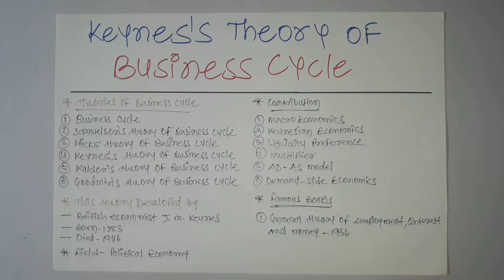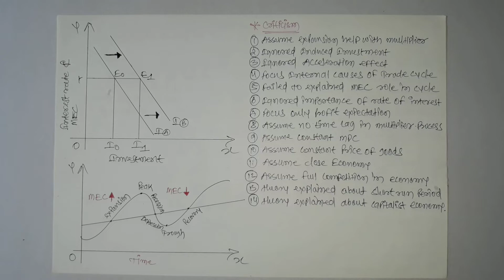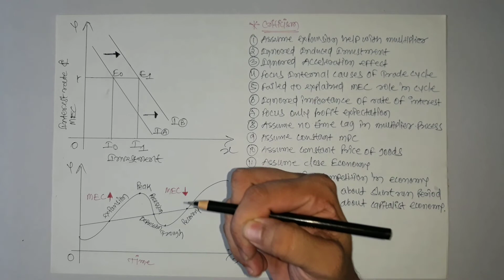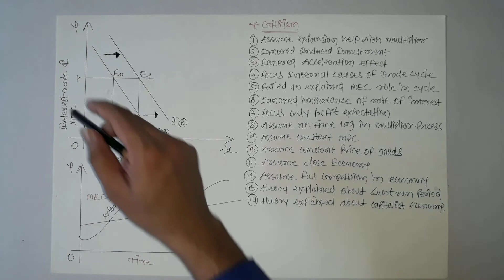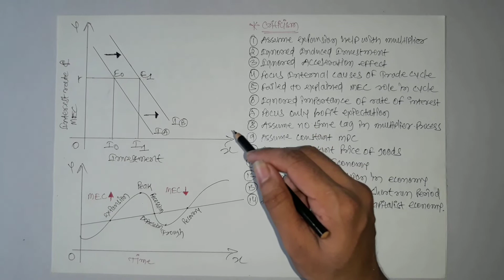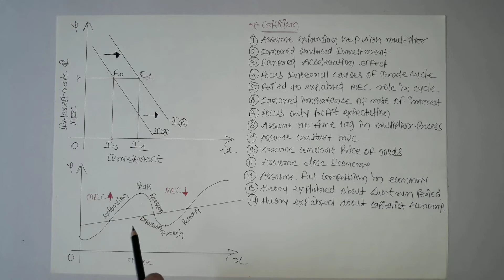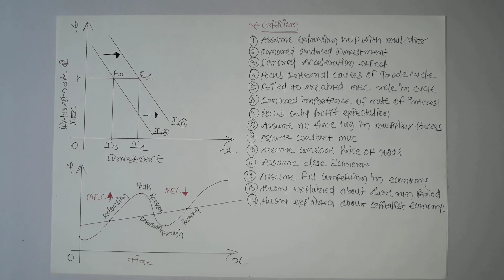Keynes's Theory Of Business Cycle - in hindi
# Keyne's Theory of Business Cycle

According to Keynes, business cycle is caused by variations in the rate of investment caused by fluctuations in the Marginal Efficiency of Capital. The term 'marginal efficiency of capital' means the expected profits from new investments. Entrepreneurial activity depends upon profit expectations.

Business cycles are periodic fluctuations of employment, income and output. According to Keynes, income and output depend upon the volume of employment. The volume of employment is determined by three vari­ables: the marginal efficiency of capital, the rate of interest and the propen­sity to consume.

# Related video's

1) Business Cycle

Part-2
Control Of Business Cycle

2) Samuelson's Theory Of Business Cycle